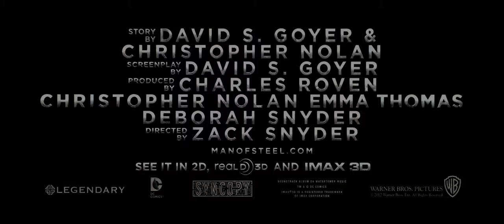MAN OF STEEL (2013) | Full movie Trailer